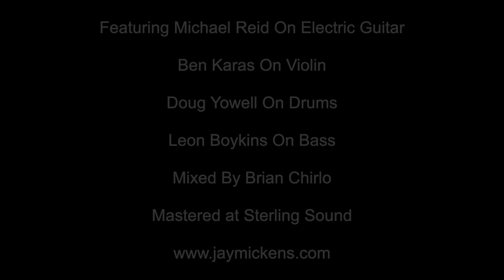Jay Mickens - "Incomplete"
Shot By Fallacy
Edited By Jay Mickens
Original Song By Jay Mickens
For Tour Dates, Shows and New Music: